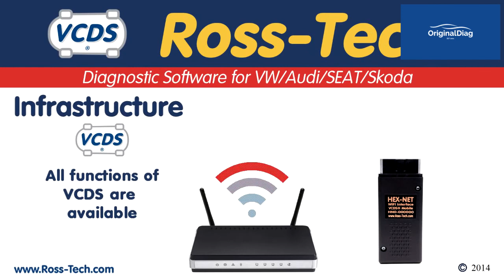HEX NET by Ross Tech VCDS - Originaldiag.com